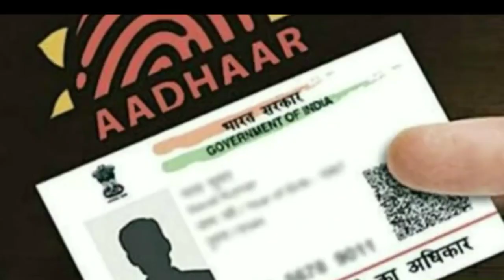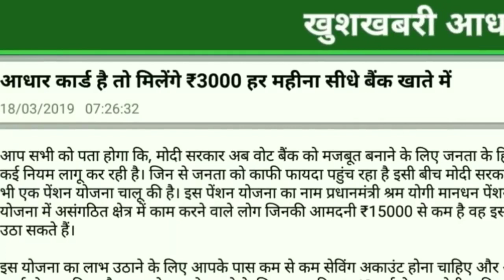विकलांग व्यक्ति के पास आधार कार्ड है तो मिलेंगे हर महीने ₹3000 सीधे बैंक खाते हैं नई योजना 2019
दोस्तों इस वीडियो में बताया गया है कि अगर आपके पास आधार कार्ड है और आप यदि कोई भी विकलांग व्यक्ति है उनके पास आधार कार्ड है तब उनको तो 3000 पर आओ नहीं दिए जाएंगे सीधे उनके बैंक खाते में सरकार ने एक नई योजना से लगी जिसके तहत आप को ₹3000 पेंशन दी जाएगी अगर आपके पास आधार कार्ड है तो आपको कैसे इस सूचना पर बनाए कैसे आवेदन करना इस वीडियो में इसी की फुल डिटेल बताइए इस वीडियो को लाइक करो शेयर करो चैनल को सब्सक्राइब अपना कीमती समय देने के लिए